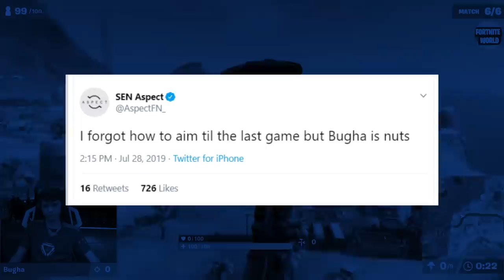How Bugha *OBLITERATED* the World Cup SOLOS